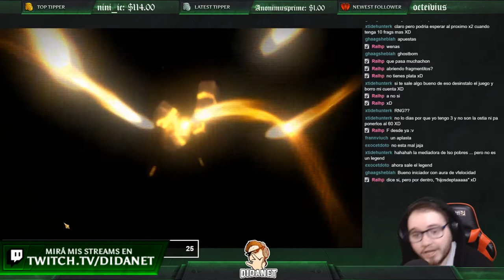¡¿ABRIR Sacred Shards SALE BIEN?! | *NUEVO LEGENDARIO* | RAID: SHADOW LEGENDS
🙌 ¡BIENVENIDO A RAID: SHADOW LEGENDS!